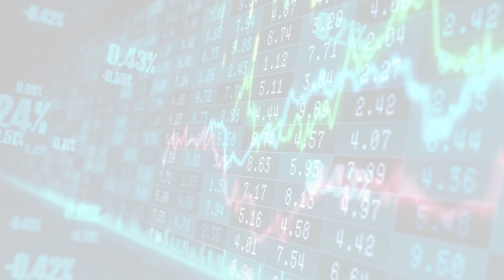MarketWatchLists: Luxury Update for Monday, December 12, 2022, 16:05 EST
About:
MarketWatchLists is a service provided by Praefidi.